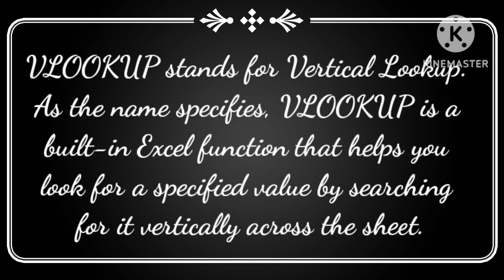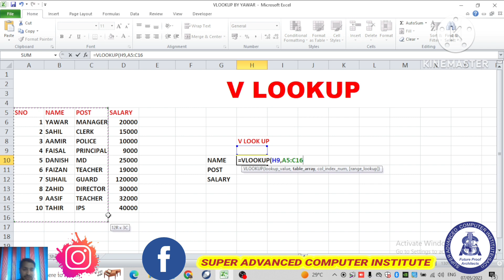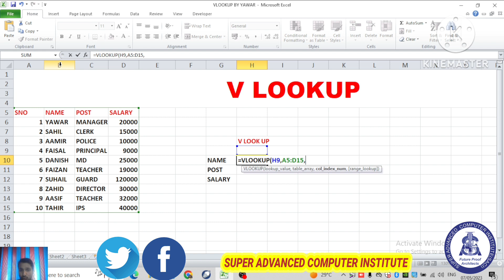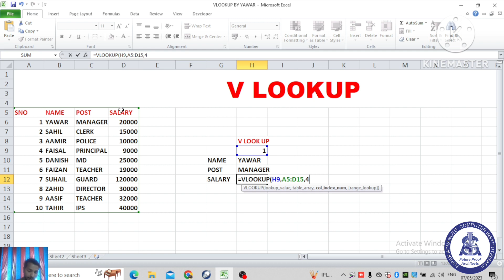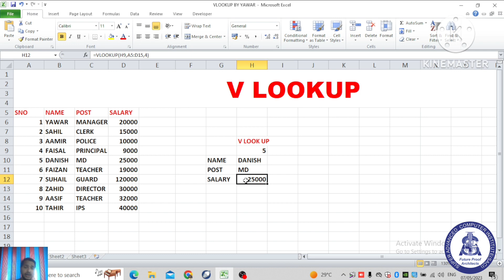How To Use VLOOKUP Function IN MS EXCEL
How to use VLOOKUP function IN MS EXCEL.VLOOKUP stands for Vertical Lookup. As the name specifies, VLOOKUP is a built-in Excel function that helps you
look for a specified value by searching
for it vertically across the sheet.